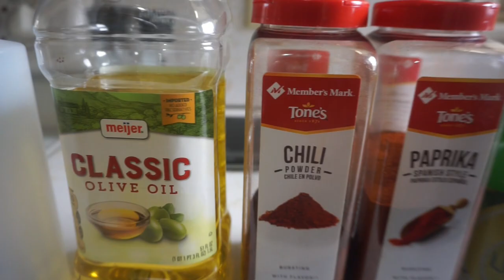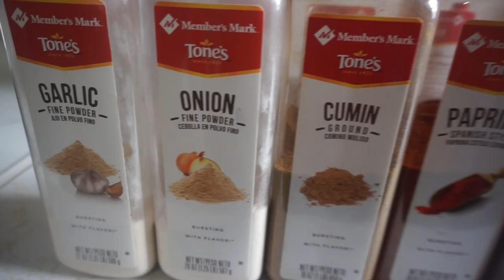Keto Full Day of Eating | What is Clean Keto? | Taco Tray & Egg Loaf | Zevia | Sweeteners